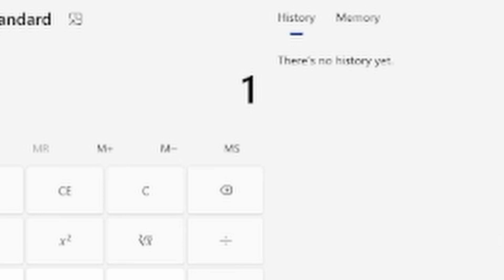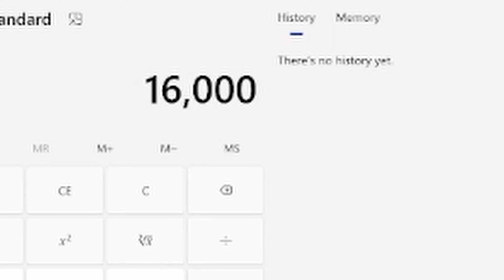Visiting the Magical Pony Farm in Adopt Me on Roblox!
Hey everyone! 🌟 Today, we're exploring the enchanting Pony Farm in Adopt Me on Roblox! 🐴✨ Join me as I discover all the adorable ponies and fun surprises this magical place has to offer. From meeting new pony friends to enjoying the beautiful scenery, there's so much to see and do!